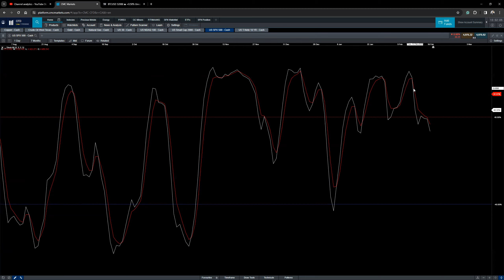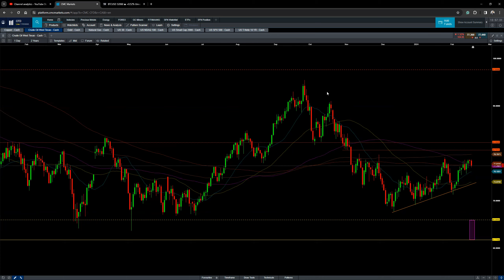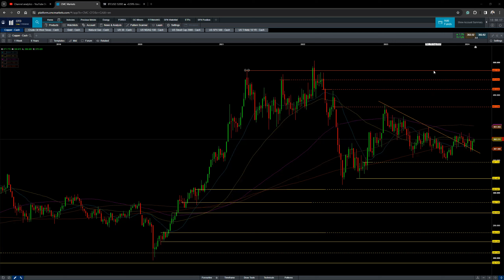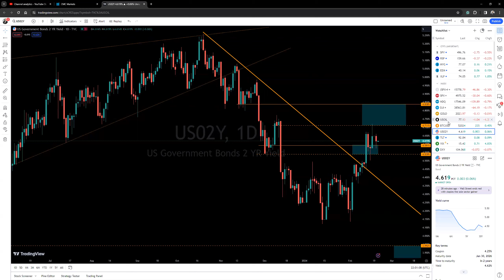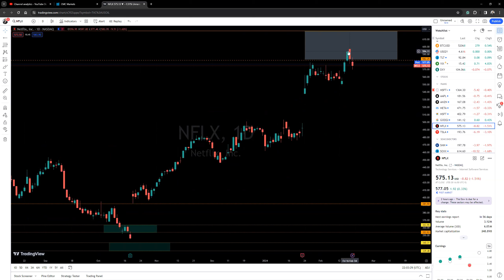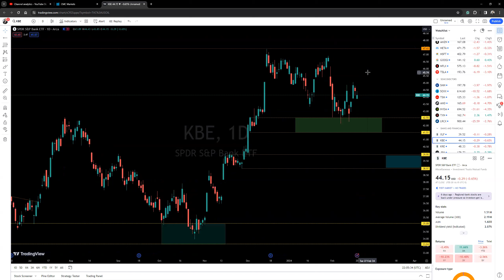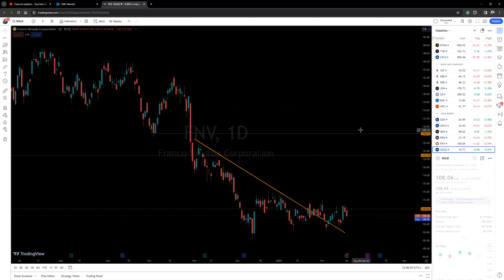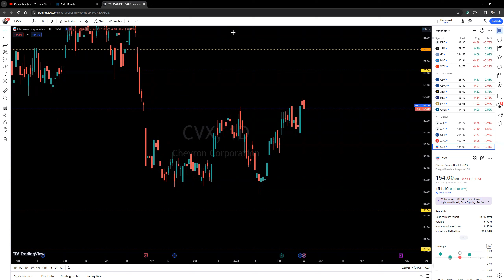Correction is HERE!!! StockMarket analysis of S&P500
Contents in this video:
00:00 - Introduction
00:10 - S&P 500 spx price action analysis
03:08 - Nasdaq ndx price action analysis
05:00 - Dow Jones Industrial Average us30 price action analysis
06:28 - Gold gold analysis
07:25 - Crude wti analysis
09:35 - bitcoin analysis
10:04 - Individual